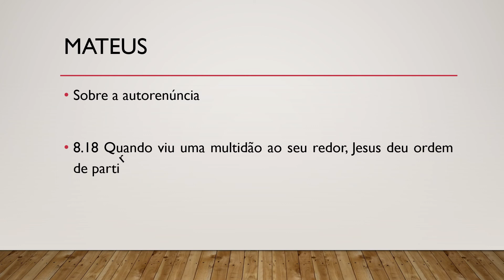Bíblia Sagrada, Novo Testamento, Mateus 8.18